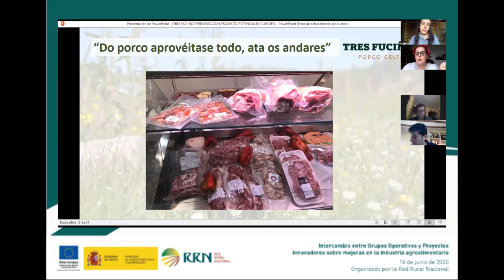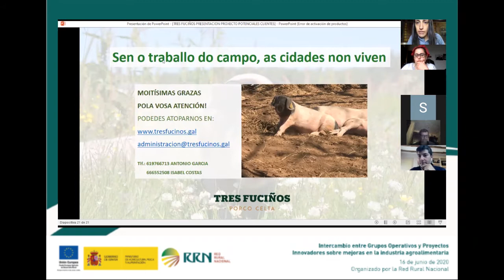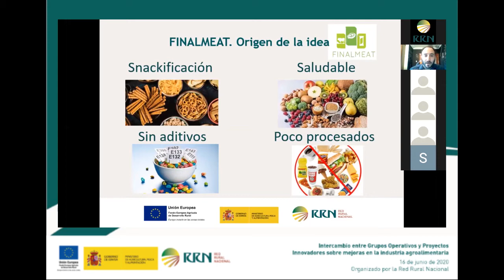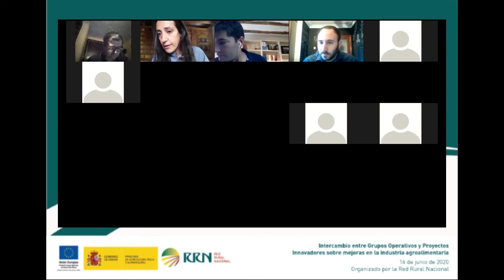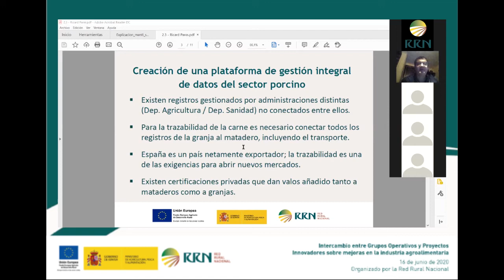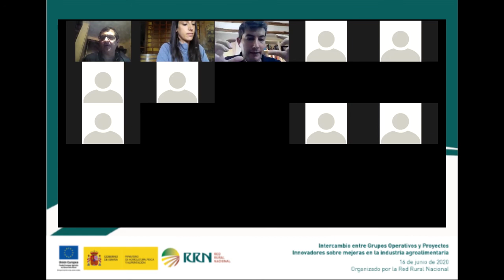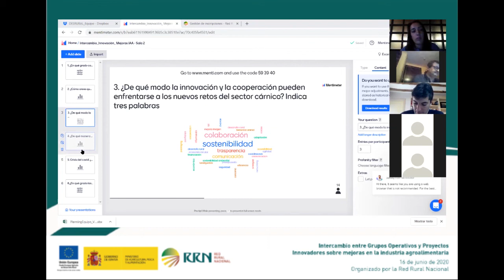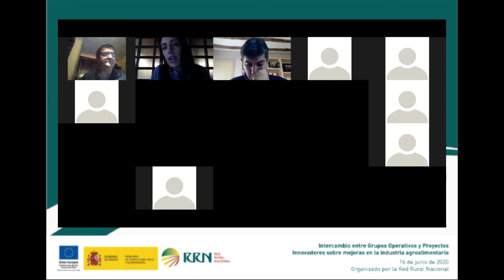Intercambio de innovación sobre mejoras en la industria agroalimentaria - Sala 2